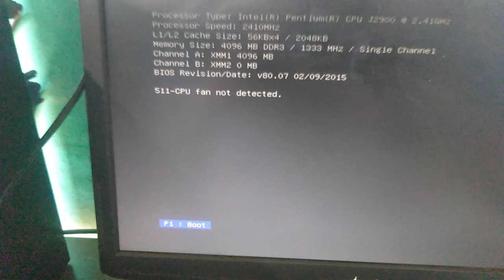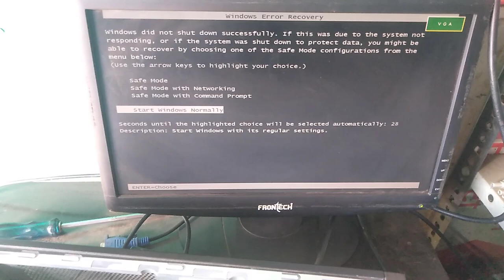CPU fan not detect || F1 Boot error on computer || Problem fix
agar kisi bhi computer me , 511 CPU fan not detect,  F1 :Boot error aa rha hai to uska solution kaise karenge. isi ke bare me is video me bataya gaya hai.
aise hi video ke liye